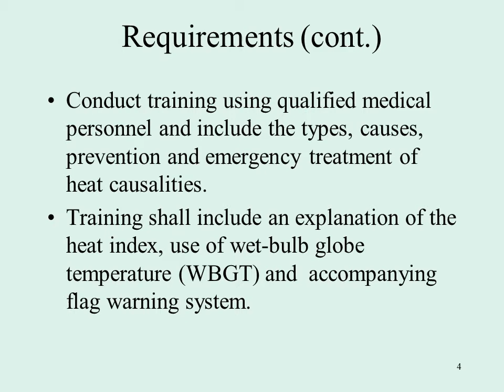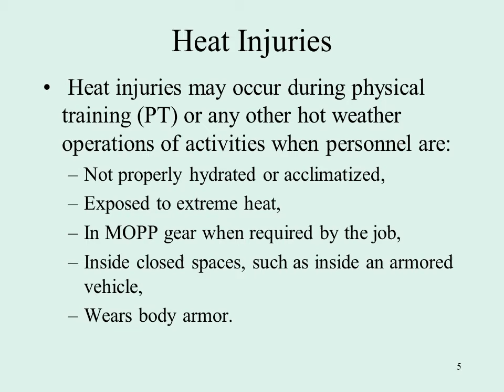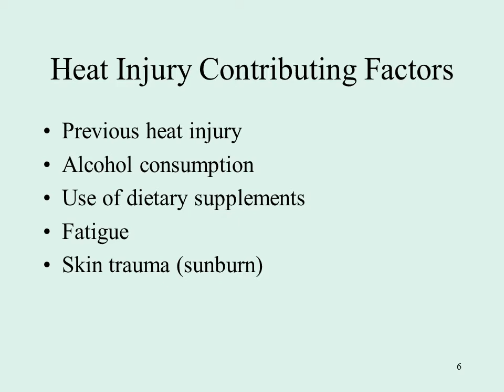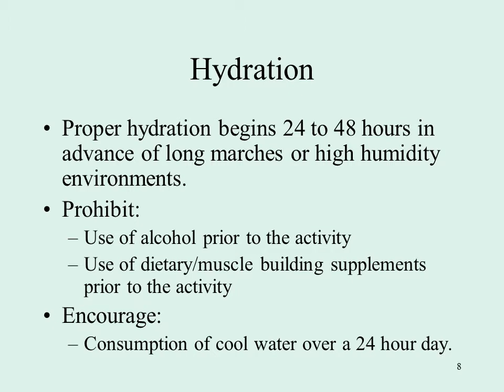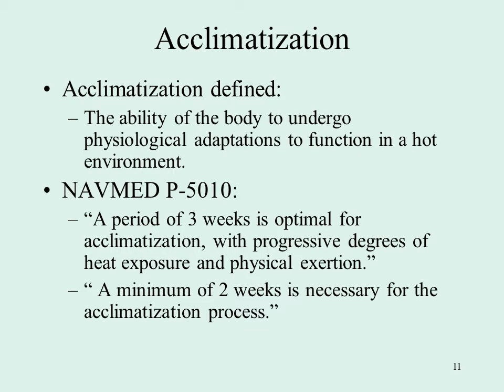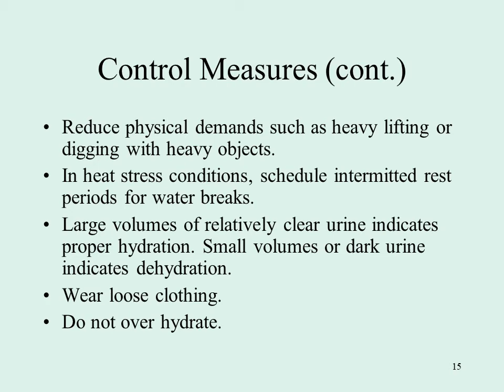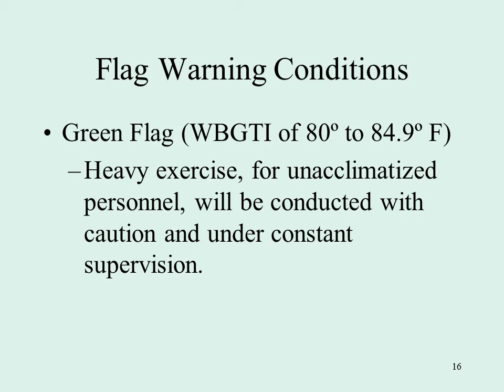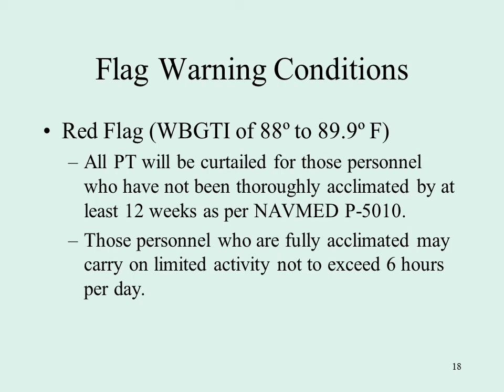Heat illness prevention training program | Purpose Contributing Factors | Control Measures